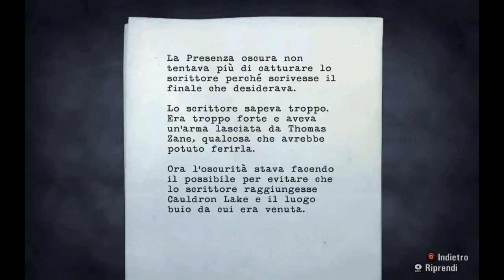⋆ Alan Wake ⋆ Walkthrough_EP6.1 | La Strada Per Cauldron Lake #1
Nella stanza ben illuminata, ideata e meticolosamente curata da Cynthia Weaver, è custodito il Clicker. Quest'ultimo è un vecchio interruttore che la madre di Alan diede al figlio per esorcizzare la paura dei mostri e del buio e Thomas Zane, scrivendone, è riuscito a donargli il potere per sconfiggere la Presenza Oscura. Non resta che tornare a Cauldron Lake e sperare.

Sviluppato dalla Remedy Entertainment e prodotto dalla fervida immaginazione del grandissimo Sam Lake (scrittore e primo prestavolto del celebre detective Max Payne), Alan Wake può essere definito come capolavoro. Esclusiva XBOX360 e Microsoft Windows, il giocatore viene catapultato in un mondo oscuro e ricco di suspance che lo stupirà e intrigherà a tal punto da non voler smettere d'apprenderne i segreti. Il gioco s'articola in 6 episodi (più due scaricabili) come nelle odierne serie televisive. Sbloccare tutti gli obiettivi e collezionare tutto non sarà un gioco da ragazzi, ma ripercorrere l'intera storia più volte si rivelerà essere piacevole.